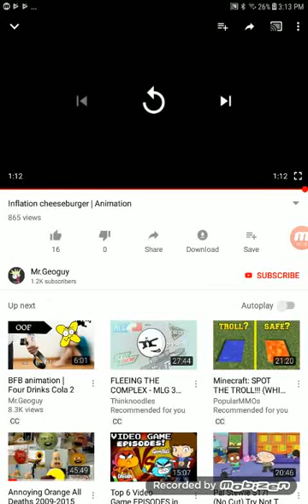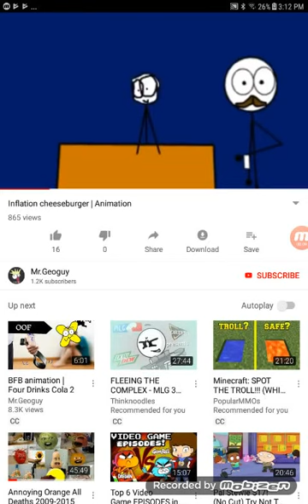Inflation cheese burger but it's in reverse